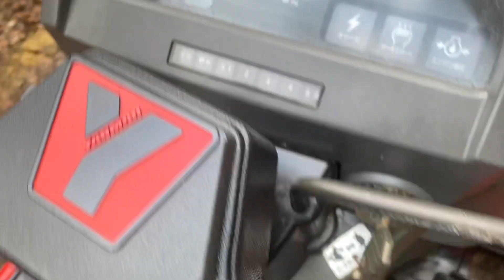Yanmar F-180 4WD Compact Tractor & Flail Mower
Very nice Yanmar 4x4 diesel tractor with a flail mower